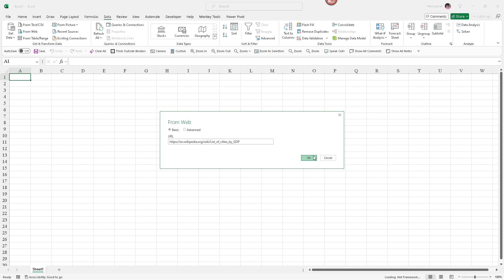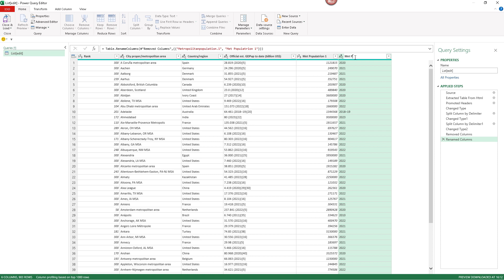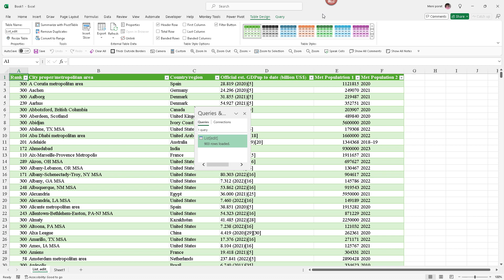Power Query get table or list from web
This short video clip explains how to use Power Query in Excel to extract a list or a table from an internet site, clean it and load it into an Excel sheet.